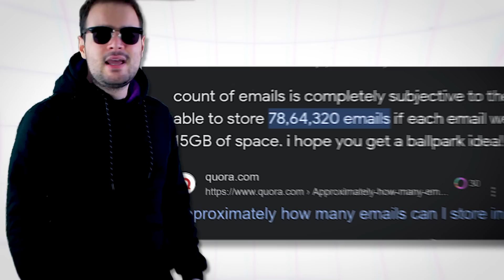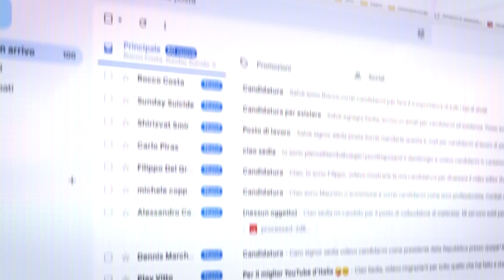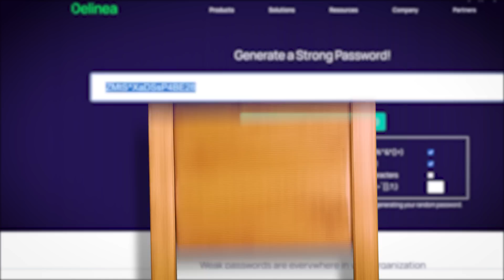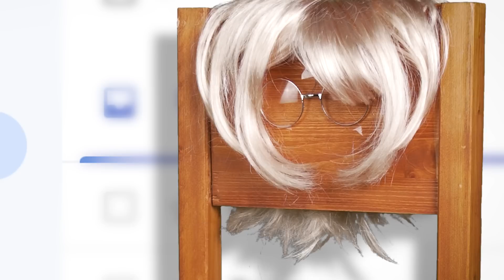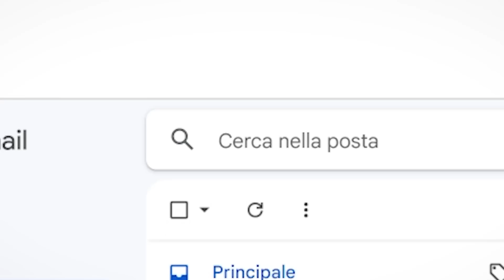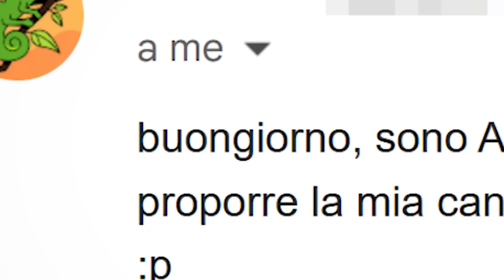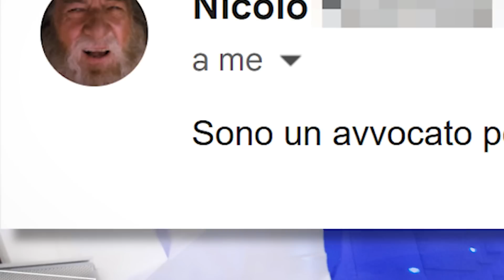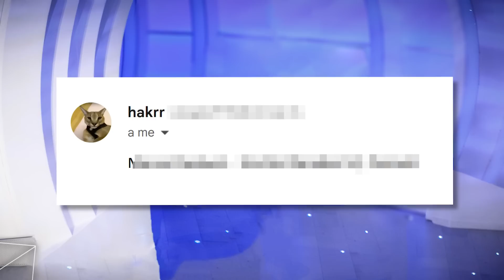Cosa Succede Se Ricevo 100.000 EMAIL ?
La domanda del secolo, che cosa succede se ricevo 100.000 EMAIL?
Questo esperimento su internet, nato da una situazione completamente casuale mi ha portato a coinvolgere la nostra community in una delle situazioni più grandi in cui ci siamo mai trovati. Ma le cose non sono andate proprio come pensavamo...